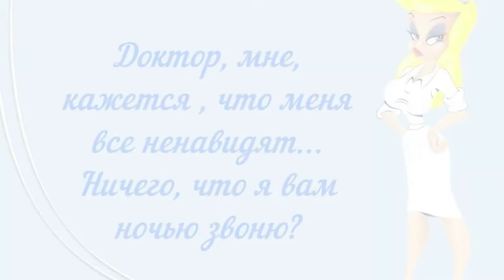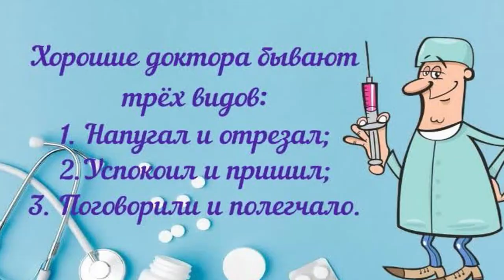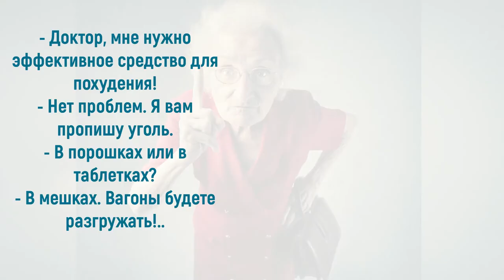Юмор про врачей для хорошего настроения.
Медицина – это особая сфера жизни. Люди в белых халатах ежедневно сталкиваются с болью и страданиями. Казалось бы, здесь шутки просто неуместны. Но немного юмора для хорошего настроения помогают отвлечься самим медикам, и успокаивает их пациентов. Ведь еще Гиппократ говорит о пользе смеха для здоровья. Медицинский юмор отличается особым изяществом, он динамичен и одновременно наполнен философским смыслом. Такой тип сатиры понятен всем: и больным, и медицинскому персоналу. Приглашаю также посетить блог Веры Зайцевой Спасибо.